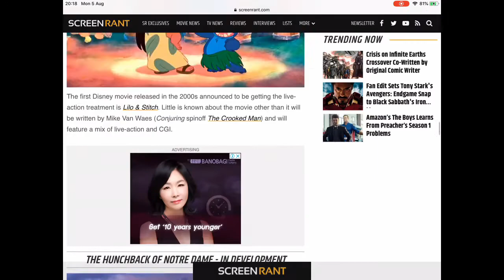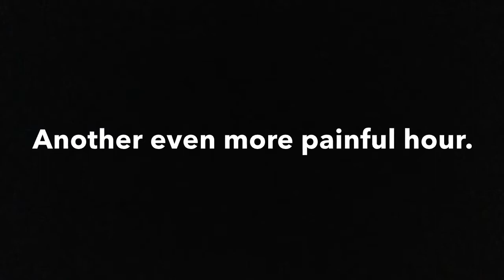Roger the Snake Episode 5: Late Christmas Special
Original made 15th of December but I forgot to upload XD happy late Christmas from Admin 2: Roger the Snake!!